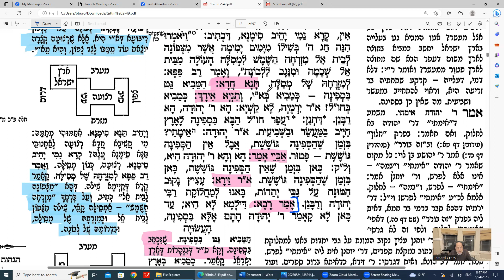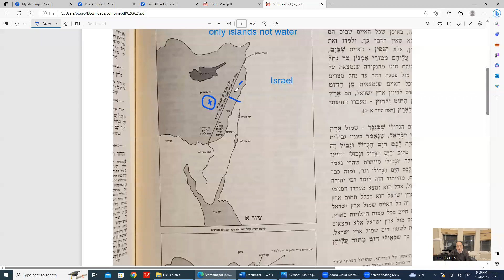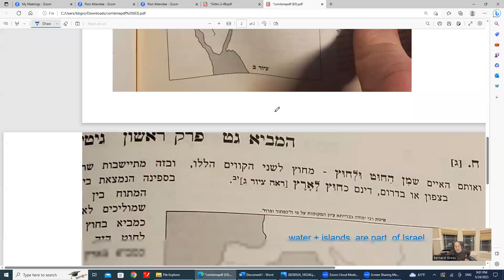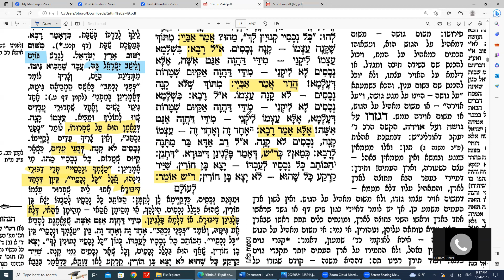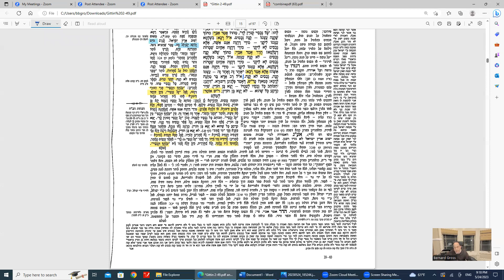Daf Yomi Gittin Daf 8